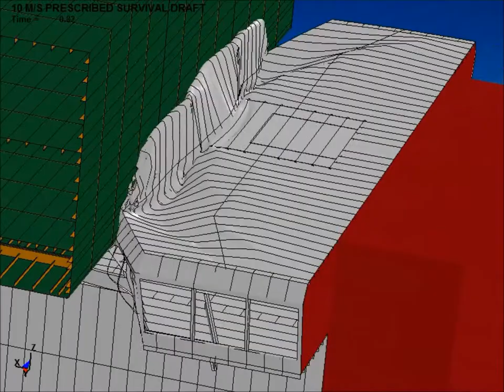Ship Wheelhouse Collision - Deformable Semi-submersible in Survival Draft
LS-DYNA analysis performed as part of my master thesis in marine structural engineering. In this analysis, the ship collides with a semi-submersible platform in survival draft. 10 m/s constant velocity crushing is applied.